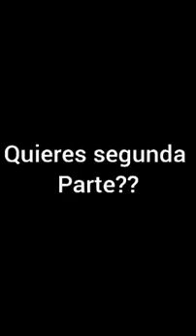José torres fraude del casino